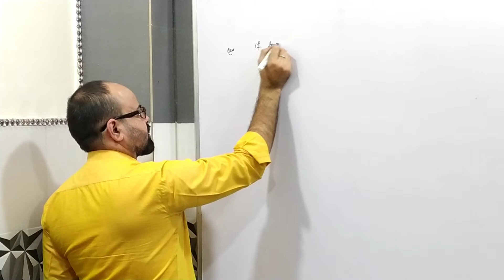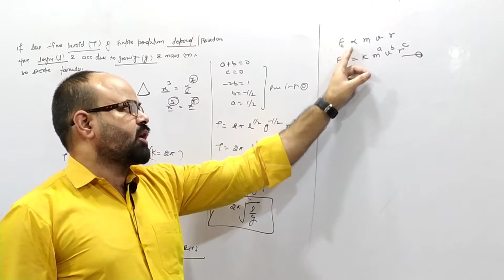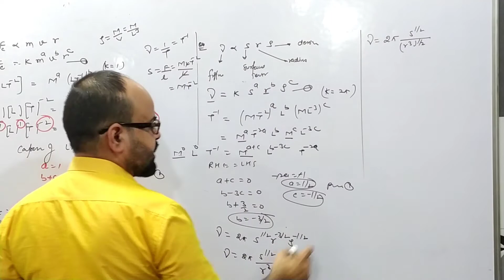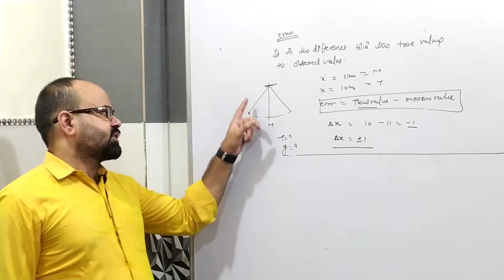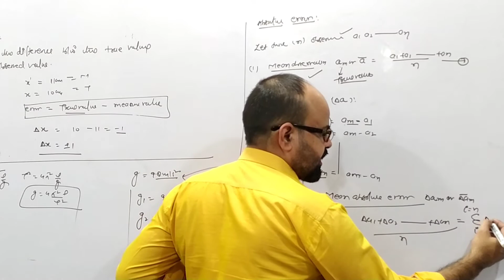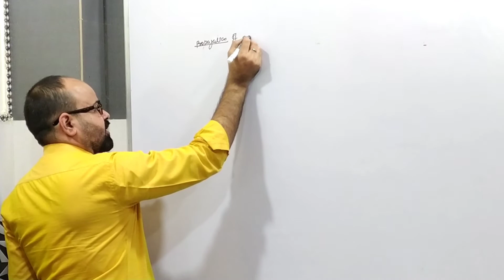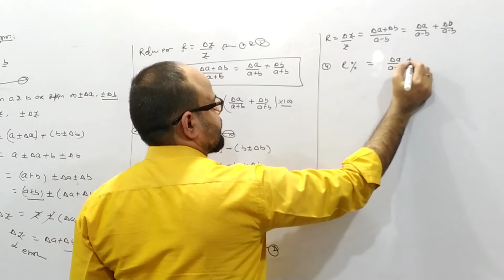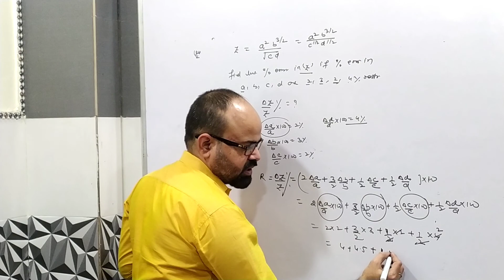Xl - UNIT & MEASUREMENT ONE SHOT PART -2 || Dr Rinu Kumar